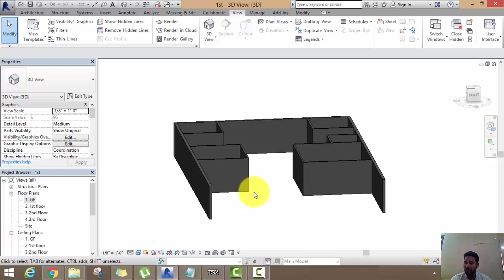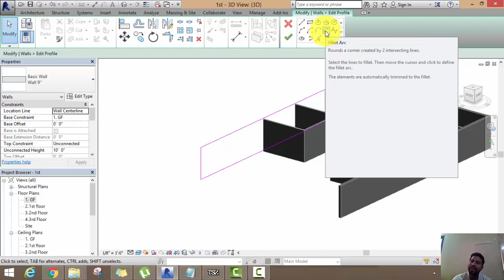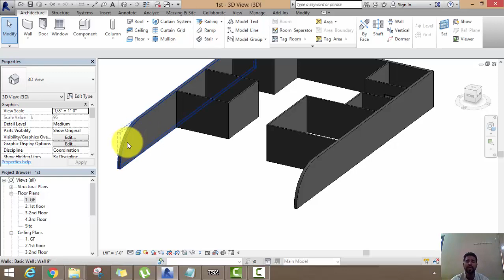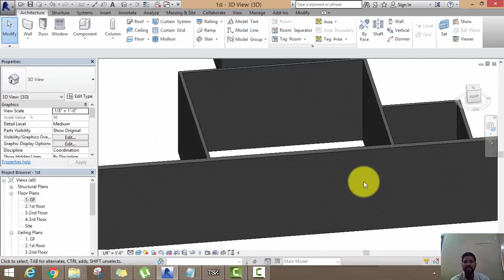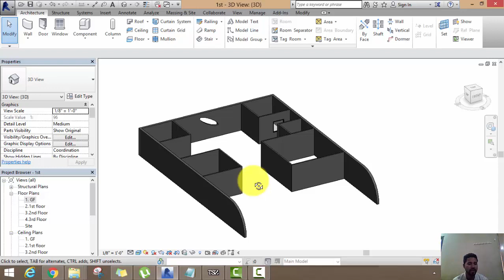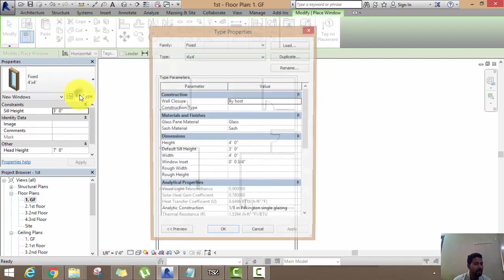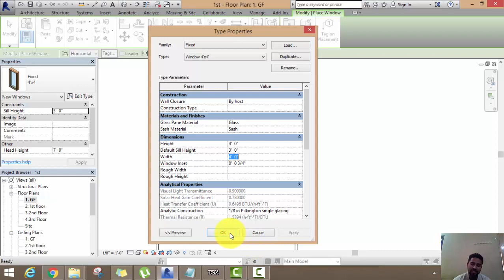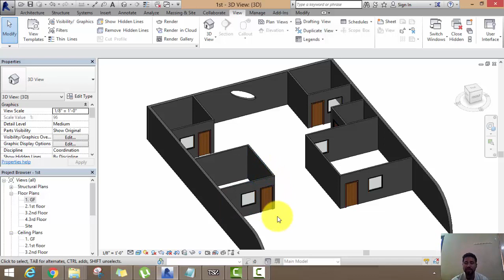Revit Architecture Lecture 2(Modification of Wall,Door,Window)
How to Edit Wall
Method-
Step 1-Select wall-click on edit Profile
Step 2-Draw to Editing Shape according to your model
Step 3- if you want to reset your wall-click on wall-Reset Profile

How to Set Door & Window in Revit
Method-
Step 1-Door command-click on edit type-Dublicate-Edit width and Height
Step 2-Then click on wall-set your Door
Step 3-For Placement of window Same Process.